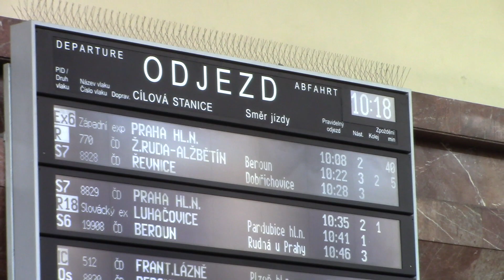Zkouška hlášení ŽST. PHA-Smíchov